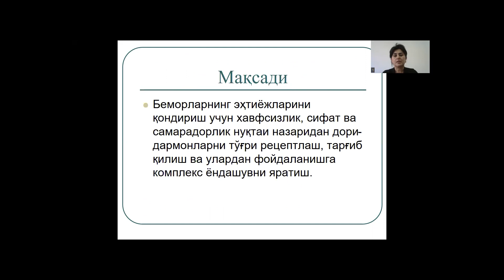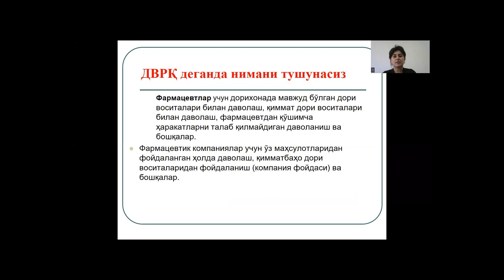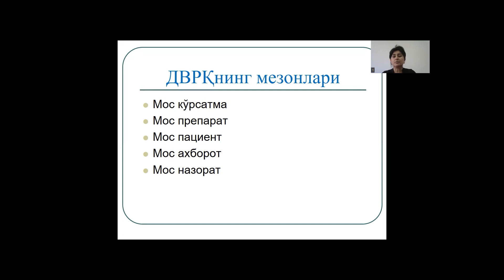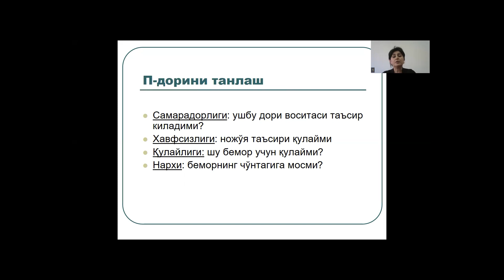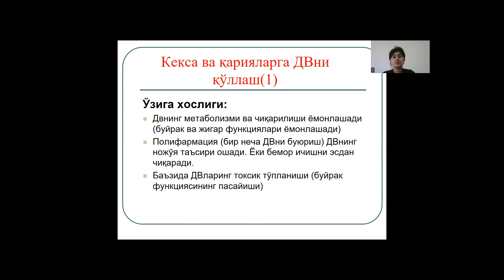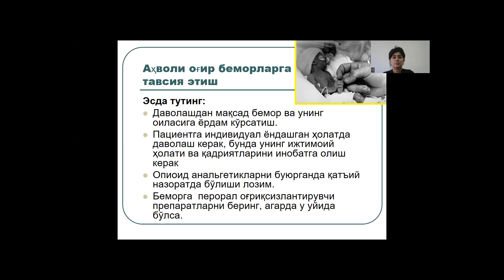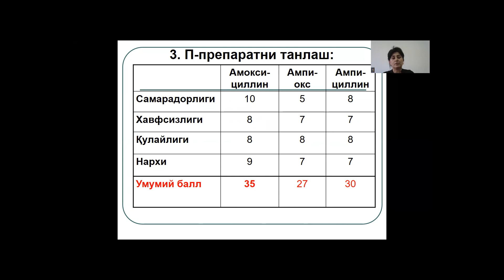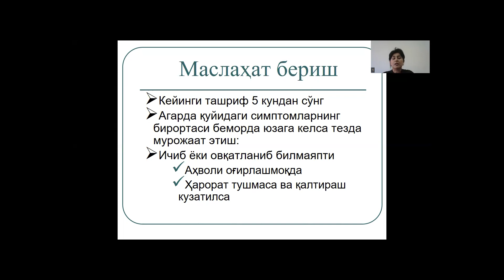Dori darmonlarni kabul kilishda oila tibbiyoti hamshirasining o‘rni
Bemorlarning ehtiyojlarini qondirish uchun xavfsizlik, sifat va samaradorlik nuqtai nazaridan dori-darmonlarni to‘g‘ri retseptlash, targ‘ib qilish va ulardan foydalanishga kompleks yondashuvni yaratish